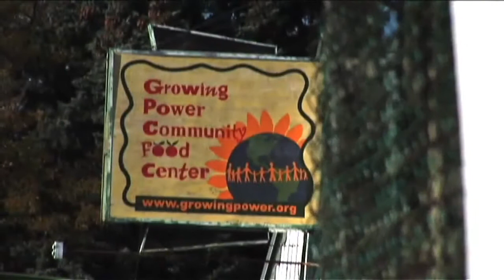Will Allen Talks Us Through Growing Power _ AQUAPONICS __